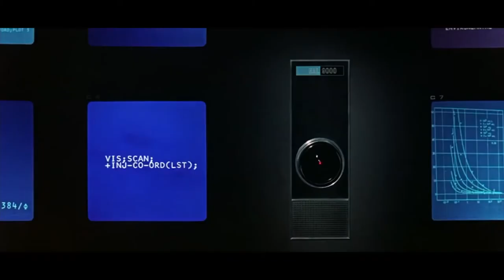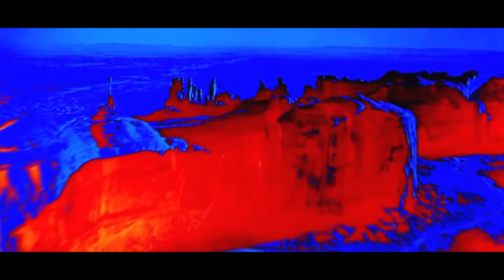Space Oddyssey | History - Gazelle Twin (Cyberpunk 2077)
2001: A Spacce Odyssey edited to the song History by Gazelle Twin featured in the Cyperpunk 2077 soundtrack.